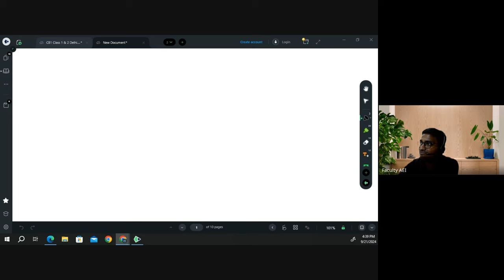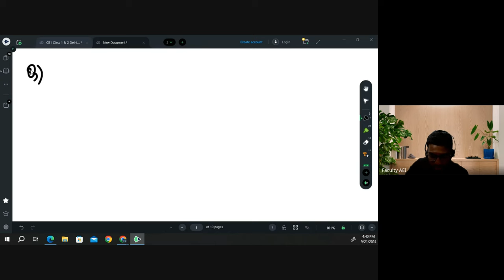Random Variables Miscellaneous Sums Explained! CS1 Simplified for IFoA/IAI April/May 2025